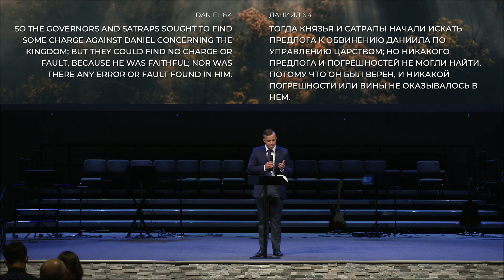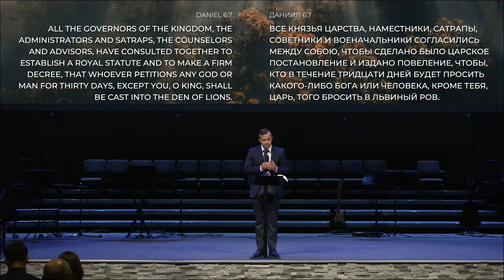Vitaliy Semenov / Will You Stand Strong For God Publicly? / Bethany SMC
Bethany Church
Славянская Миссионерская Церковь Вифания